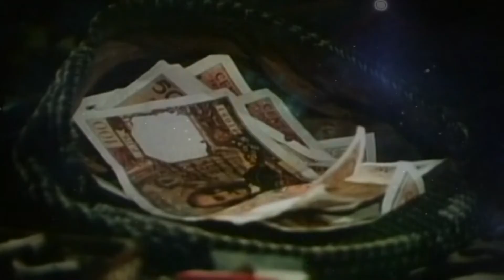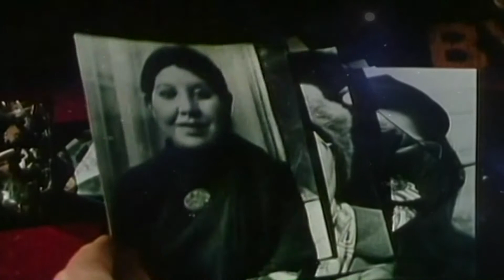Ciné Bulot : Docteur Popaul (1972) de Claude Chabrol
Jean-Paul Belmondo, le mâle blanc hétéro cis-genre et toxique.
Les années 70 et leur propagande anti-féministe...
Nan, je déconne, matez ce petit film décontracté du gland, avec un ballon de rouge, des chips au paprika et du saucisson de montagne !